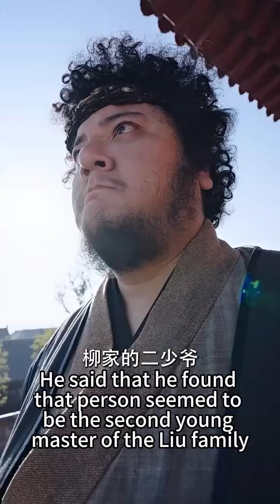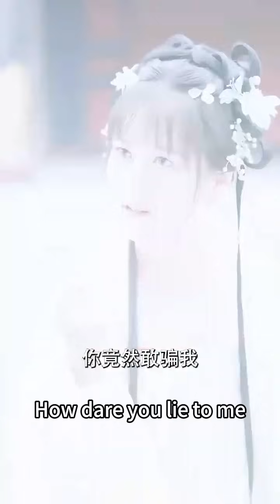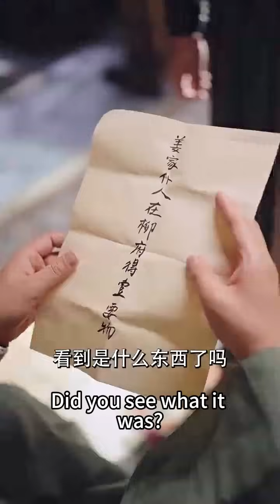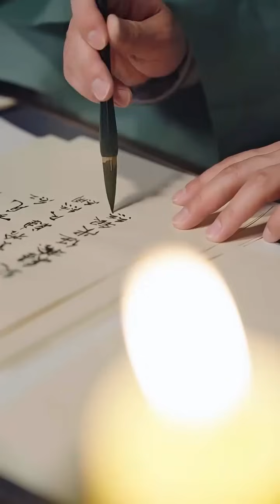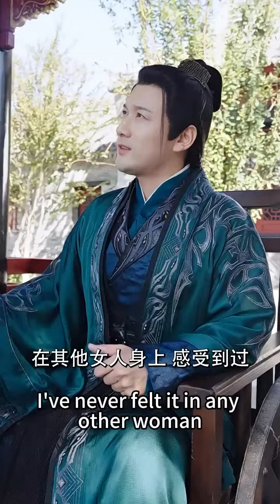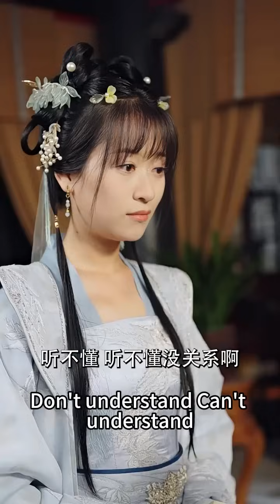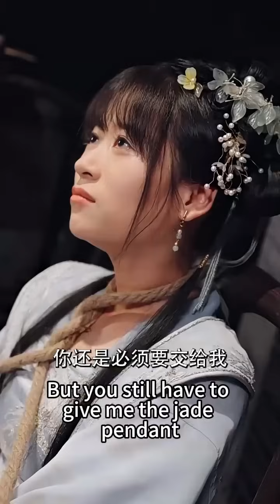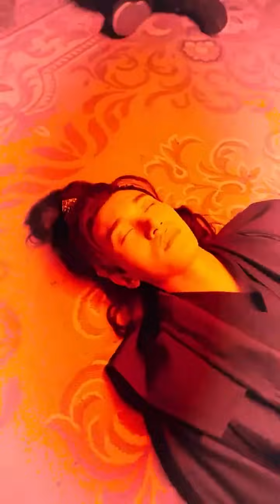【完整版结局】她意外陷入滅門循環，重生了無數次卻依然無法改變滅門的結局，怎料卻在一次次的循環中發現王爺是她唯一的變數，兩人在循環中日漸生情，成功打破循環終成眷屬！古装言情